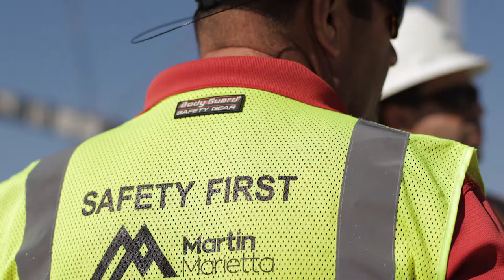We Are Martin Marietta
As a leading supplier of heavy building materials — including aggregates, cement, ready mixed concrete and asphalt — we’re proud to provide the foundation on which our communities improve and grow. Working together, our teams are striving to make an impact that lasts far beyond tomorrow.